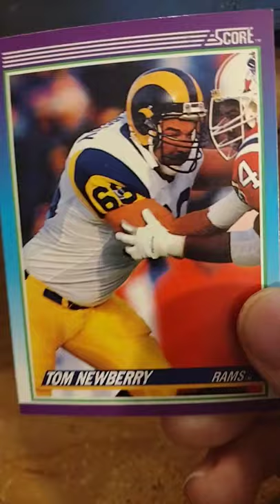Tom Newberry Football Card